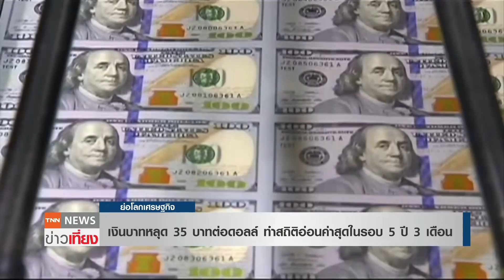เงินบาทหลุด 35 บาทต่อดอลล์ ทำสถิติอ่อนค่าสุดในรอบ 5 ปี 3 เดือน | ย่อโลกเศรษฐกิจ 15 มิ.ย. 65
ค่าเงินบาทเปิดตลาดเช้านี้ อ่อนค่าหลุด 35 บาทต่อดอลลาร์สหรัฐ เป็นสถิติอ่อนค่ามากที่สุดในรอบ 5 ปี 3 เดือน โดยนักลงทุนให้น้ำหนักเงินดอลลาร์สหรัฐ เนื่องจากเชื่อว่า ธนาคารกลางสหรัฐฯ จะขึ้นดอกเบี้ยแรงถึงร้อยละ 0.75 เพื่อสกัดเงินเฟ้อ